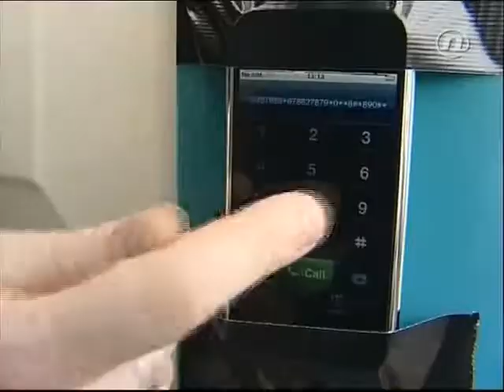Bijele udovice - Milan Bandić